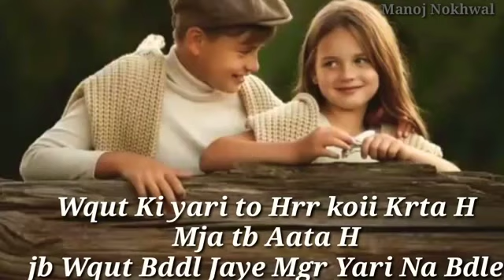Happy Friendship Day | Hindi Friendship day WhatsApp status video | friend ship trending status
Happy friendship day|Telugu whatsapp status